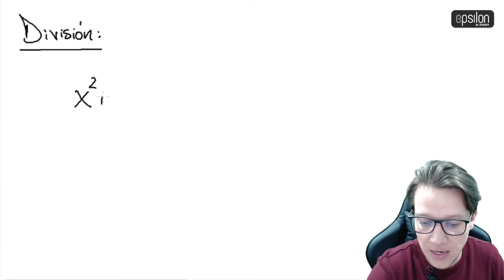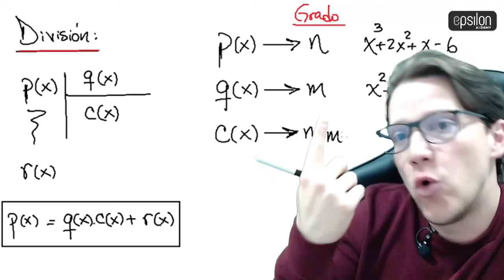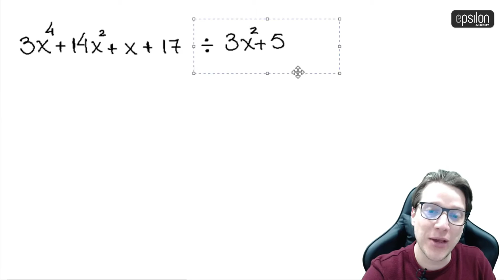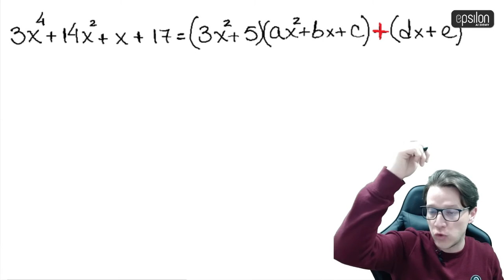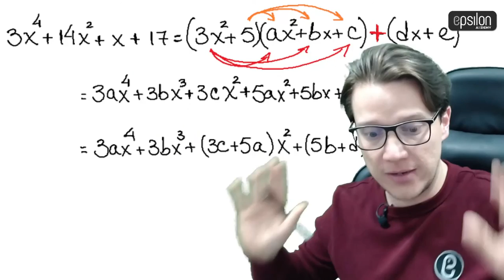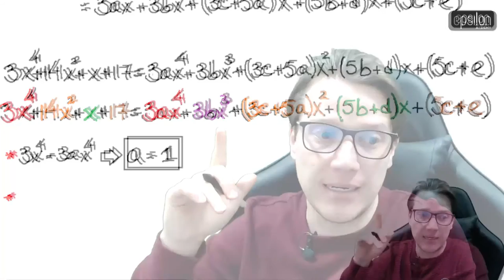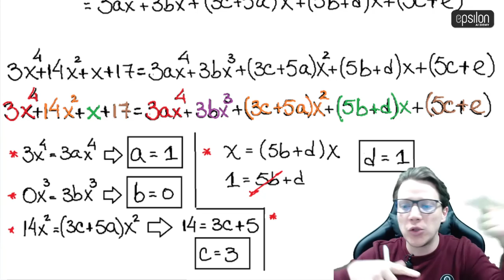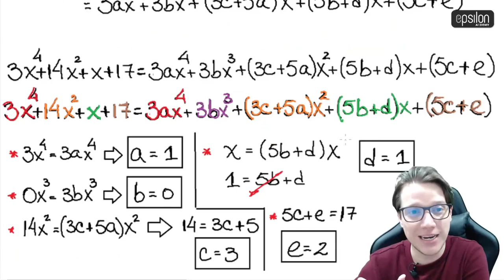🐘 DIVISIÓN DE POLINOMIOS POR COEFICIENTES INDETERMINADOS 🔥🚀